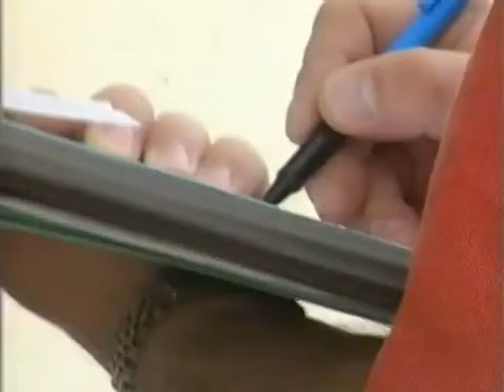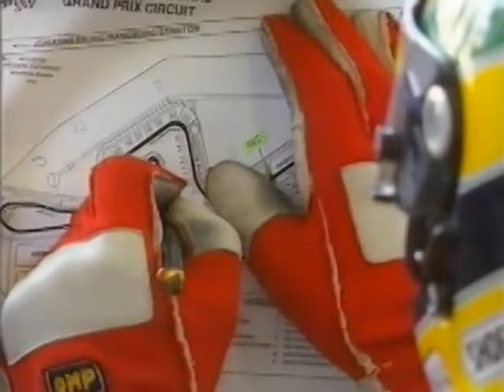Season Review 1992